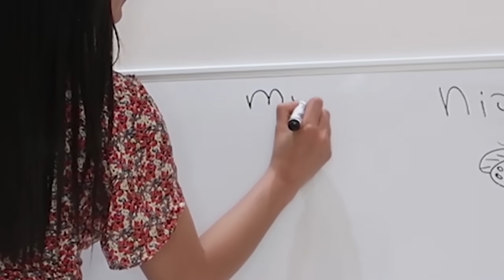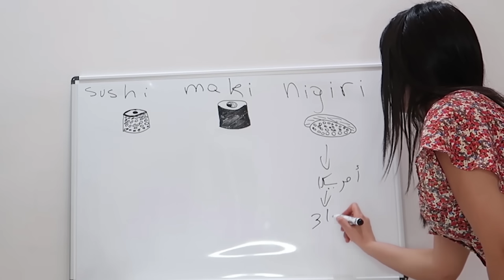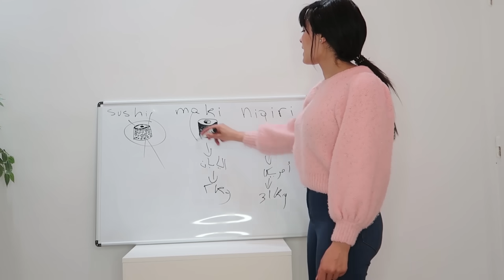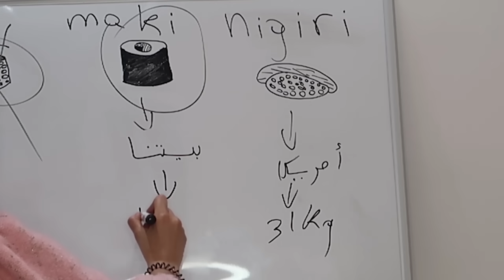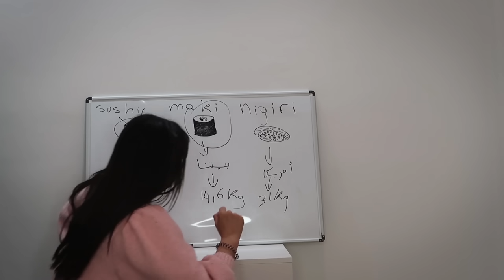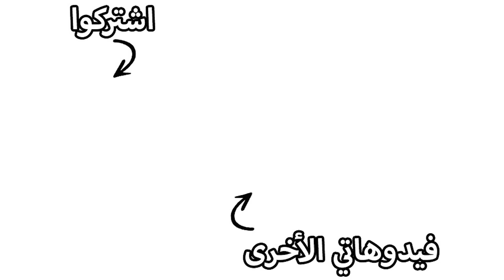صنعت أكبر حبة سوشي في العالم | حطمت الرقم العالمي... 😭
صنعت أكبر حبة سوشي في العالم | حطمت الرقم القياسي العالمي .
شروط الإشتراك في المسابقة :
-تشتركوا بقناتي
-تشتركوا بانستقرامي:
-تكتبوا تعليق فيه أكلتم المفضلة و هذا الهاشتاق:
السحب حيكون بعد أسبوع . حظ سعيد

صنعت أكبر حبة سوشي في العالم
تحدي الأكل
الأكل العملاق
Food Challenge